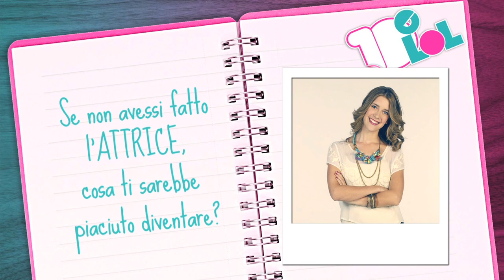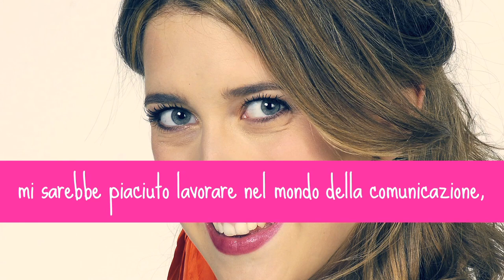La mia vita e Violetta 2: intervista a Clara Alonso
Abbiamo intervisto al telefono Clari e ci ha raccontato un sacco di cose su Violetta 2 e sulla sua vita privata!

e su Google+!